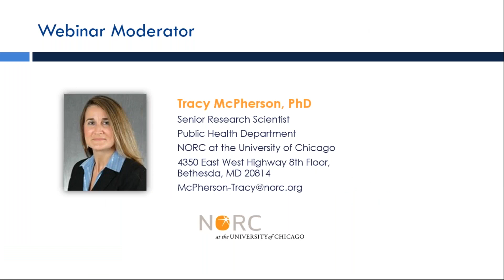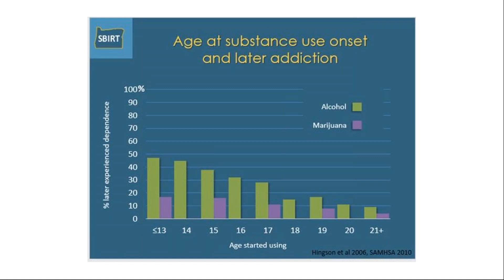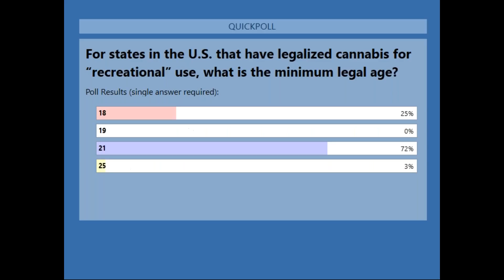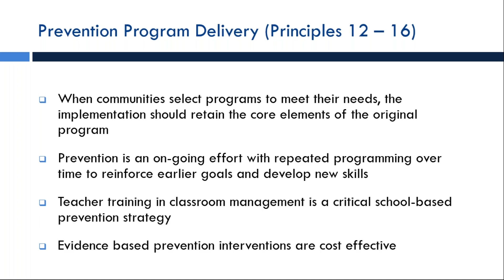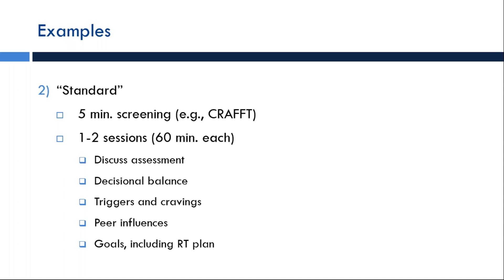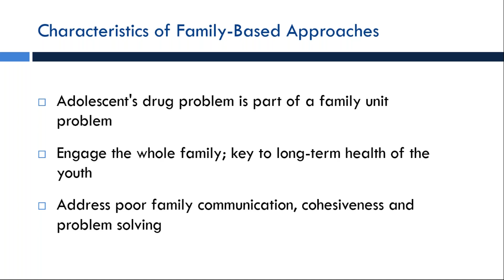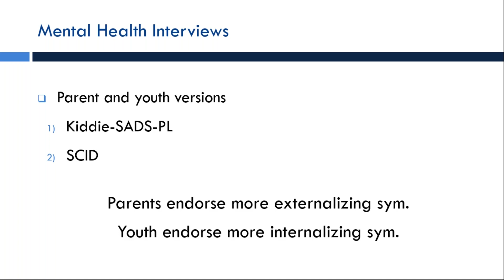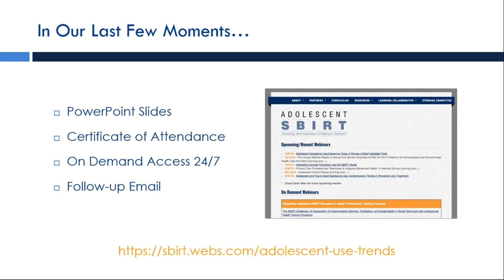Adolescent Substance Use: Contemporary Trends in Prevention and Treatment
Substance use among youth people in the US is still common and of great health significance. Whereas the 1970’s was marked by large gaps in knowledge about what contributes to the onset and course of drug use in teenagers and how to best measure and treat its signs and symptoms, the past 25 years have been characterized by a rapid growth of research in the development of evidence-based prevention and treatment approaches to address adolescent substance use. This webinar will provide a clinically-oriented overview of prevention and treatment strategies and approaches to address adolescents at risk for substance use and to address those with a substance use disorder. The presenter will focus on 1) developmental issues important when working with youth in clinical settings, 2) prevention strategies, and 3) treatment strategies.